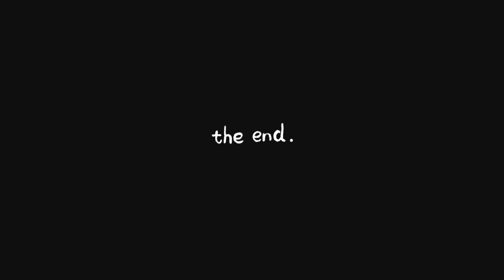ယိးသ့၃်လၢ Auila ဒီးအဒီပုၢ်ဝဲၢ်ကတ့ထီ၃်အဟံ၃်သီအဂီၢ်